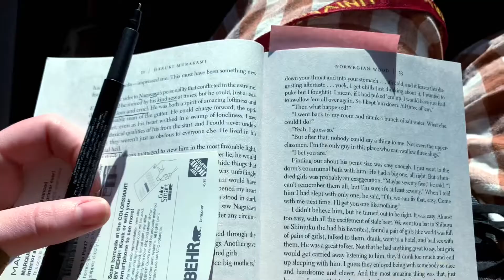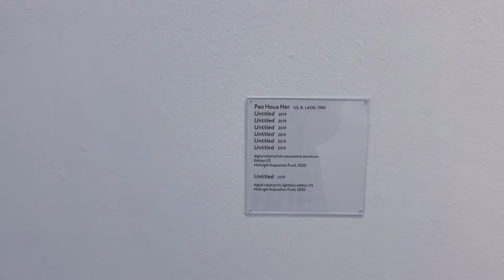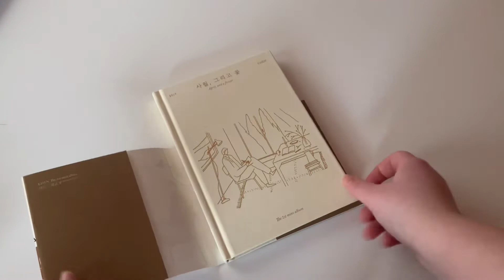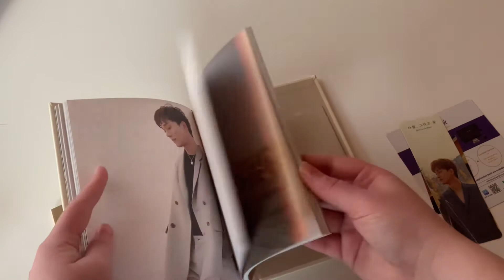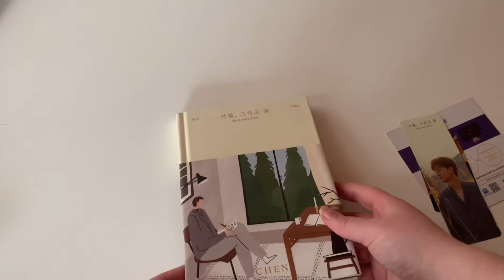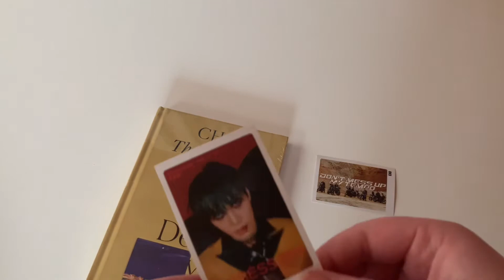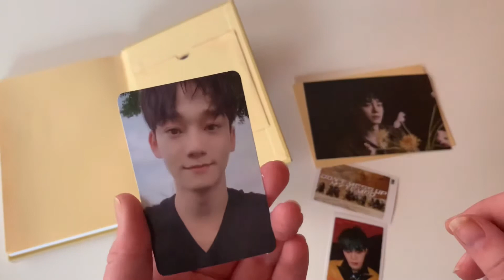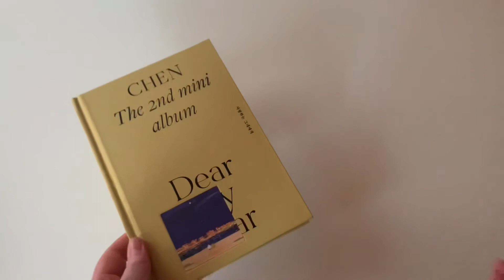Vlog 014 | a weekend of rest and Chen album unboxings